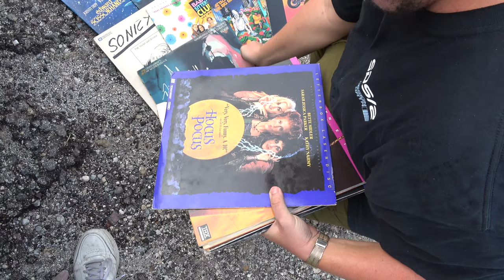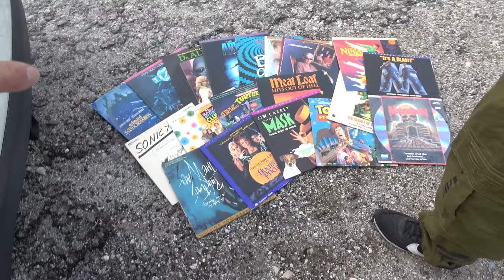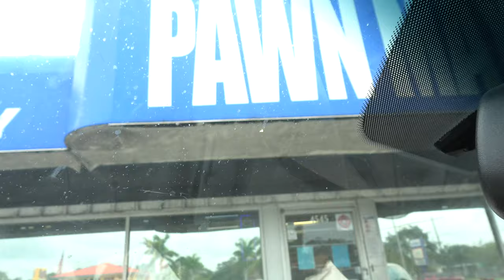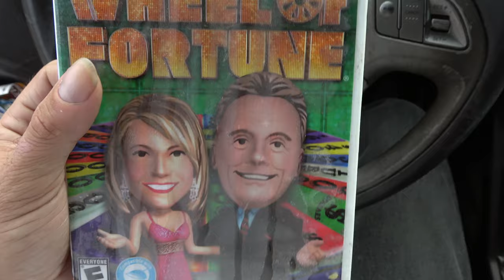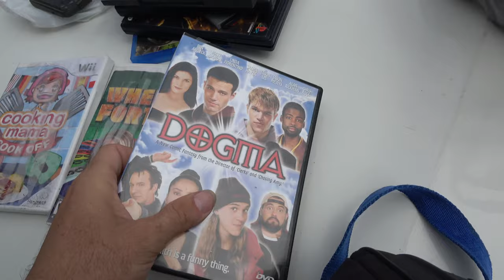Wizard Hunts 10/13/23 Spooky Finds